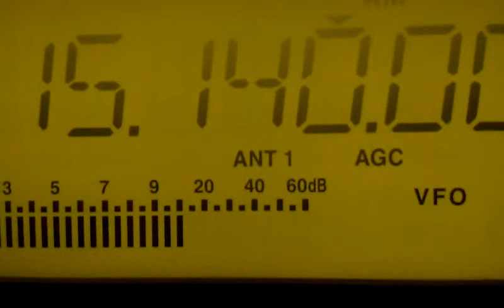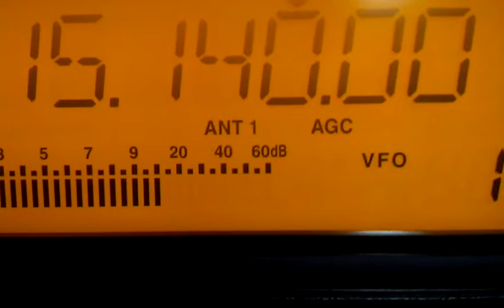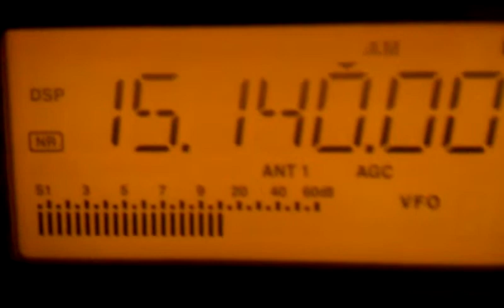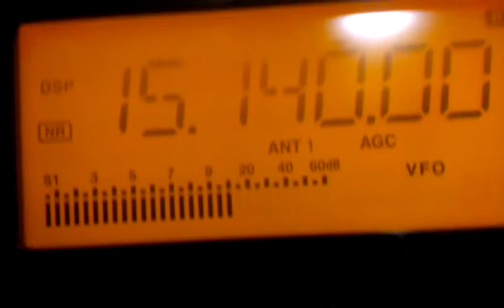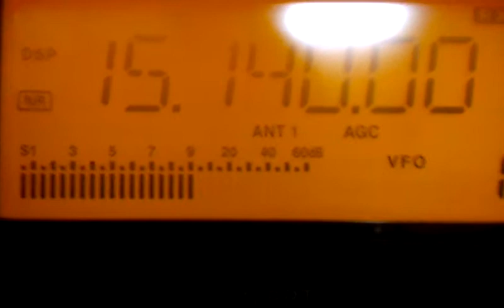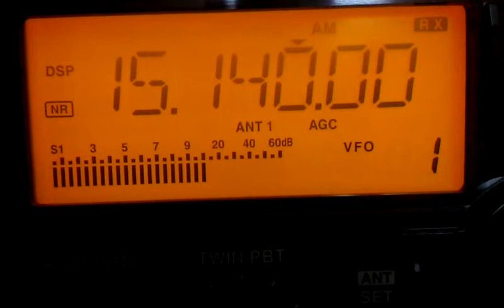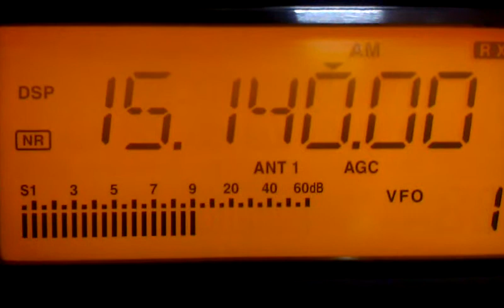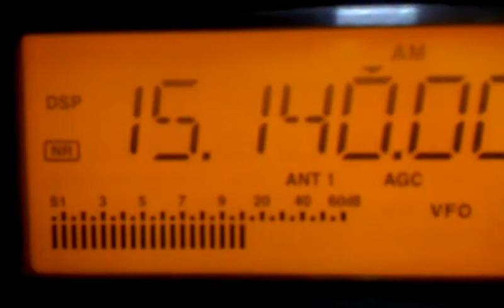Radio Sultanate Oman on 15140 khz at 1445 UTC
Radio Sultanate Oman on 15140 khz at 1445 UTC broadcasting 90.4 FM programmes.